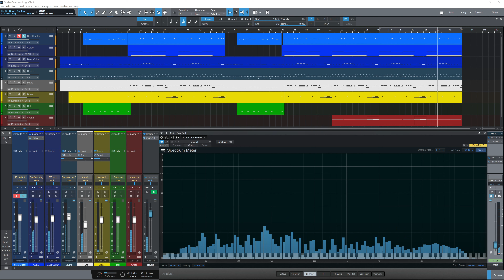Nine To Five - Dolly Parton 1980 (Instrumental Cover)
Produced with Studio One 5 Professional

Software Instruments:
- Indiginus: The Steel - Lap Steel Guitar
- MusicLab: RealGuitar Steel String
- Native Instruments: Battery 4
- Native Instruments: Session Horns Pro
- Native Instruments: The Grandeur
- Native Instruments: Vintage Organs
- Toontrack: EZBass (Modern)
- Toontrack: Superior Drummer 3

System:
- Intel Core i7 6800K
- 32GB RAM
- 4 x Crucial MX500 SATA SSD (1 x 500GB, 2 x 1TB, 1 x 2TB)
- 1 x Samsung 960EVO PCIe x4 SSD (512GB)